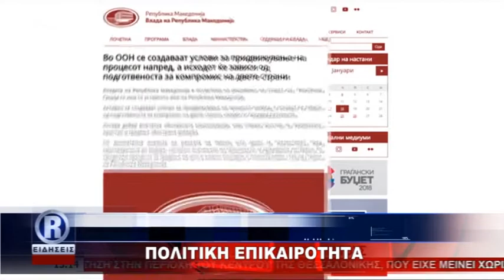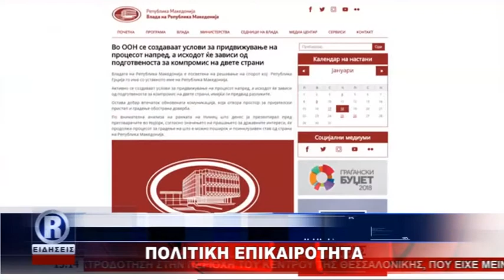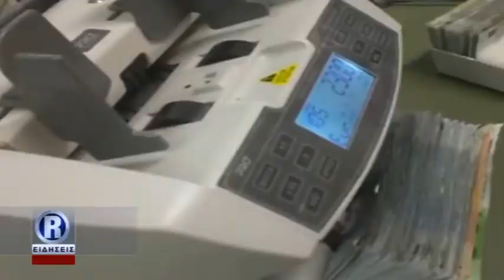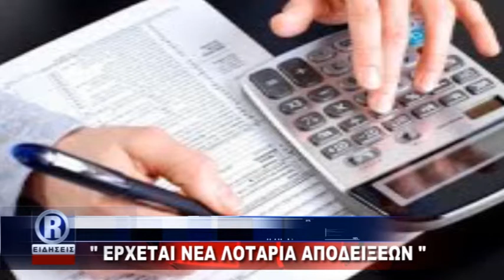ΔΕΛΤΙΟ ΕΙΔΗΣΕΩΝ R CHANNEL ΑΜΘ ΤΟΝ ΚΩΣΤΑ ΤΟΤΟΚΩΤΣΗ {ΠΕΜΠΤΗ 18-01-18}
Όλη η ειδησεογραφία από την Περιφέρεια Ανατολικής Μακεδονίας και Θράκης.